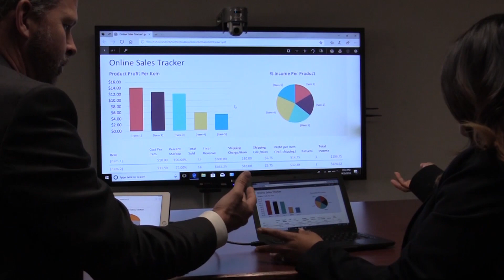Liberty AV Introduces the BYOD Multi-Format Connection Hub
The DigitaLinx 6x1 BYOD Multi-Format Connection Hub is a Auto Switcher/Scaler with 6 different input connection types switched, converted to HDMI, and scaled to 1080P or 4K.

Features:
- 6 Popular BYOD input types
- All inputs scaled to 1080P or 4K and converted to HDMI
- Auto switching
- Apple lightning
- HDMI (Type A)
- HDMI mini (Type-D)
- Display port
- Mini display port
- USB-C (Supports Display Port over Alternate Mode)
... and more!

For a full list of features and information on the BYOD Multi-Format Connection Hub

From cables, devices, connectors, and more, plus the industry's most-knowledgeable customer and tech support teams, Liberty AV Solutions offers 'Every-AV-Thing Connecting Source to Display!'